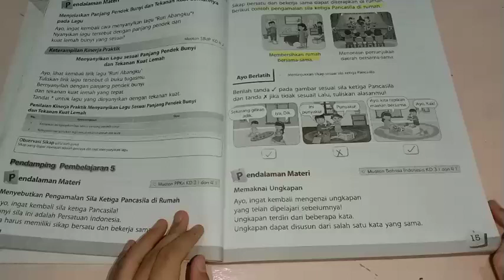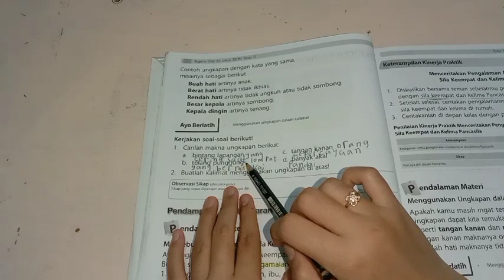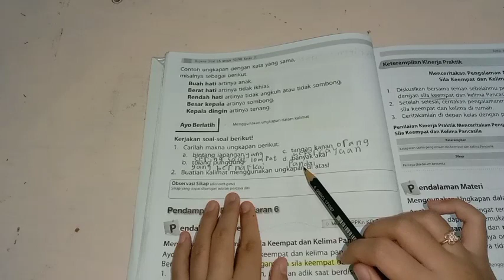BELAJAR BUPENA 2A KELAS 2 SD/MI